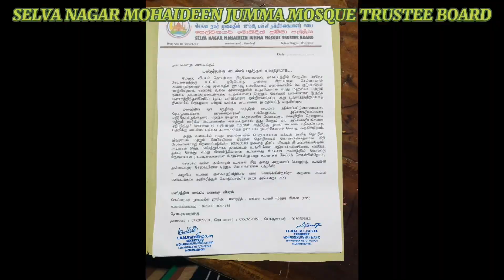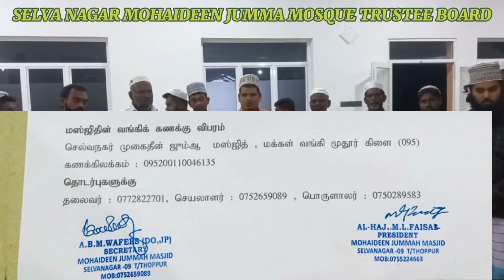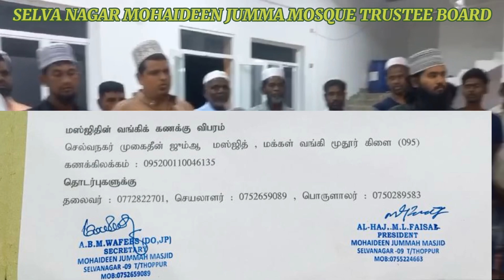🕌SELVA NAGAR MOHAIDEEN JUMMA MOSQUE TRUSTEE BOARD🕌